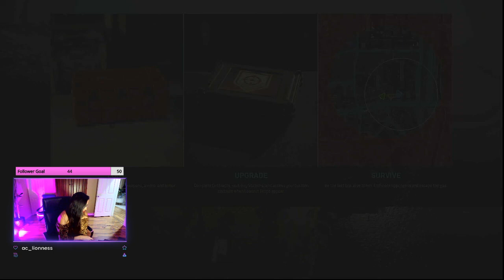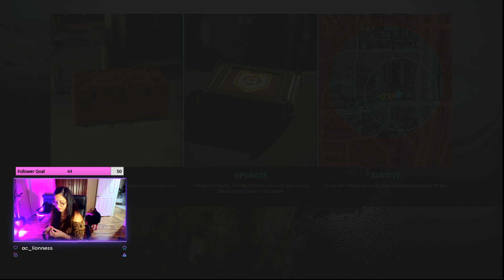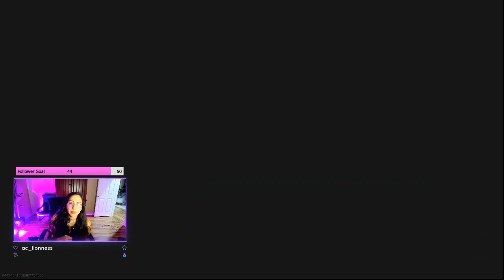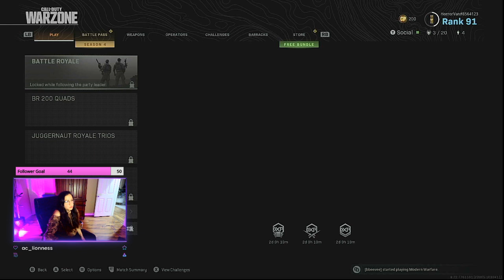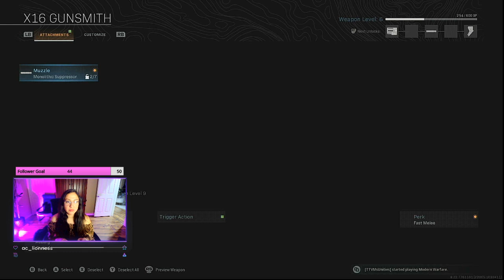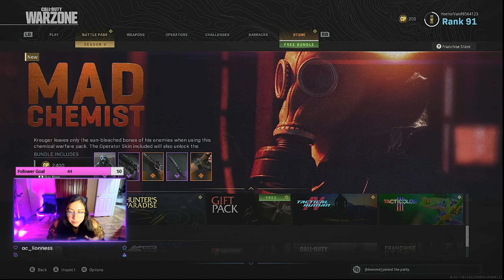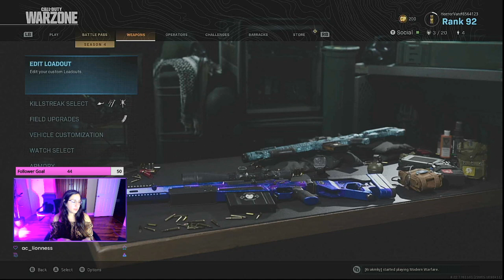Call of Duty - Warzone Gameplay Ep 15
Pre Blackout!